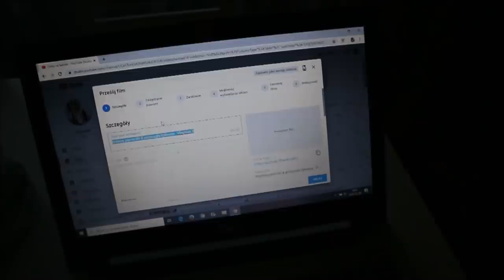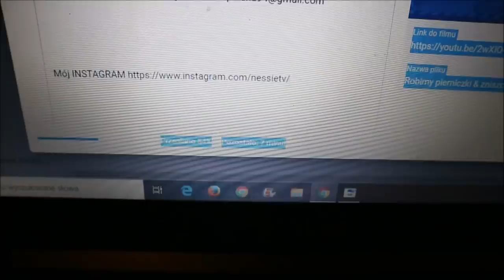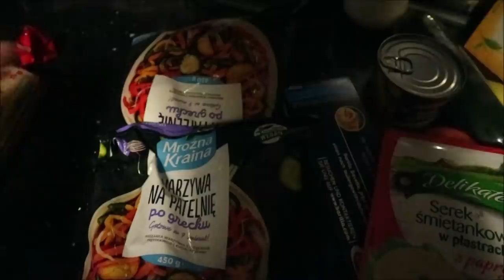Czy to ostatni Vlogmas ? 🎄Vlogmas 9🎄